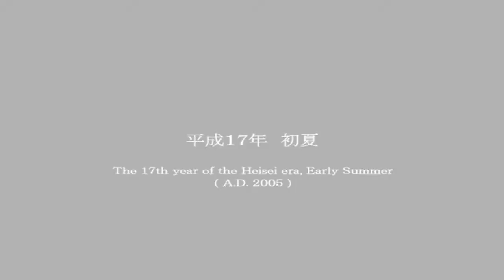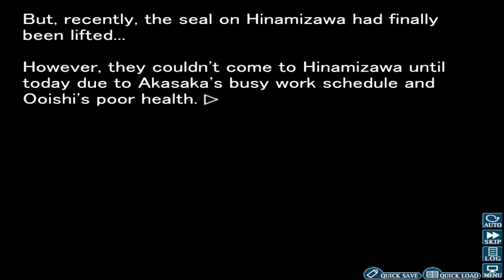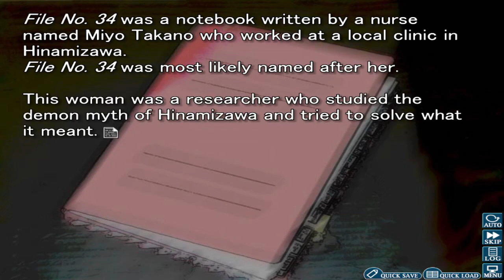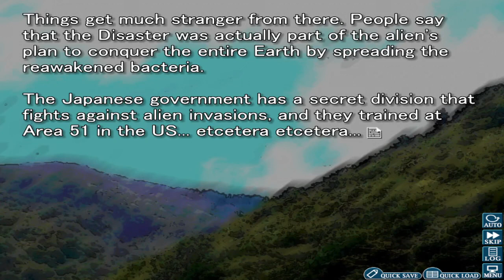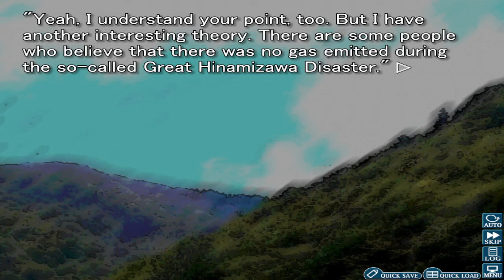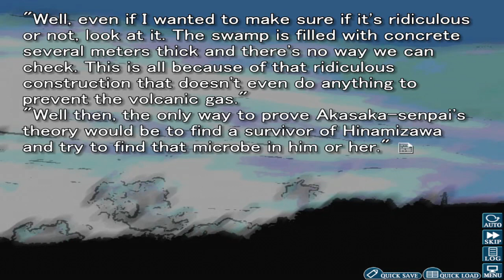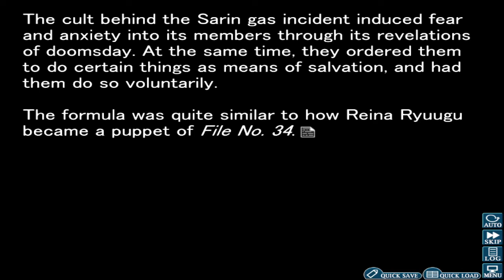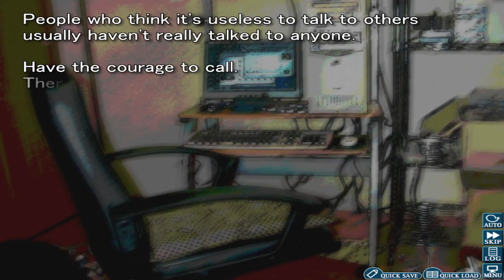Higurashi When They Cry Hou - Ch.6 Tsumihoroboshi Part 29 Last Tip and Bonus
Because the last tip reading was around almost half and hour and the bonus session was 6 minutes long, I decided to compile both of them together just to wrap up this readthrough.